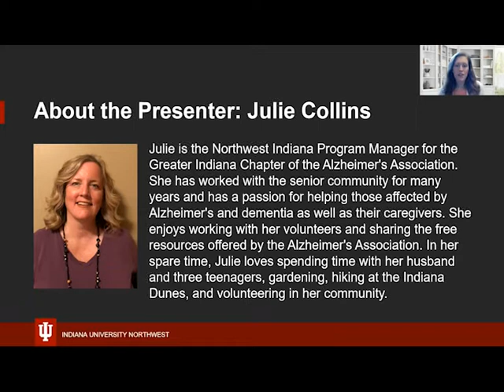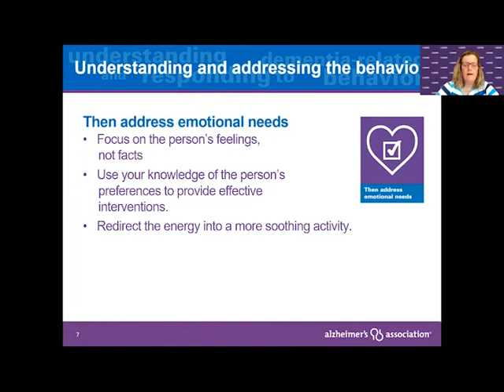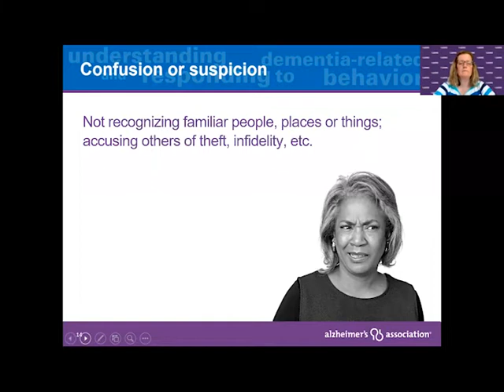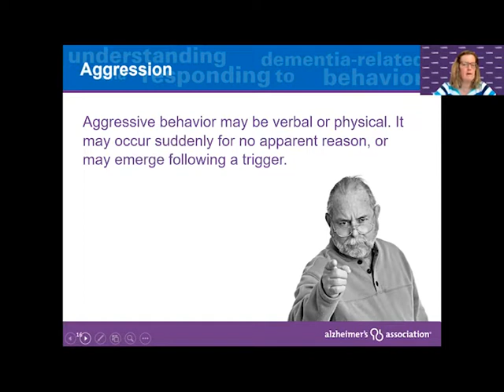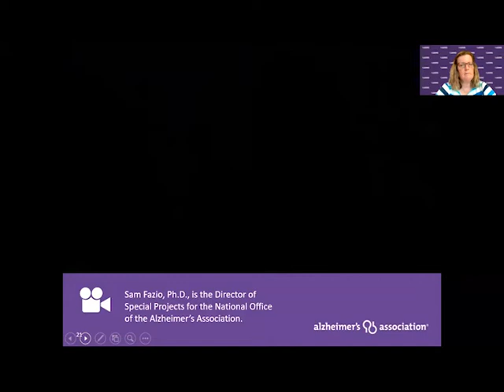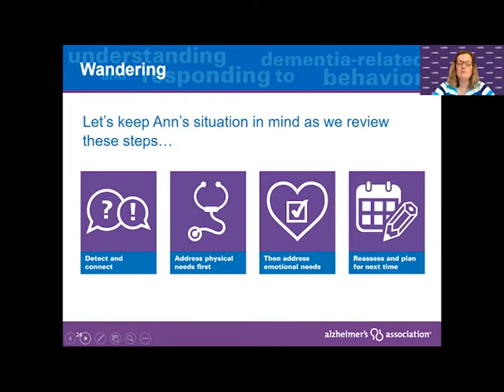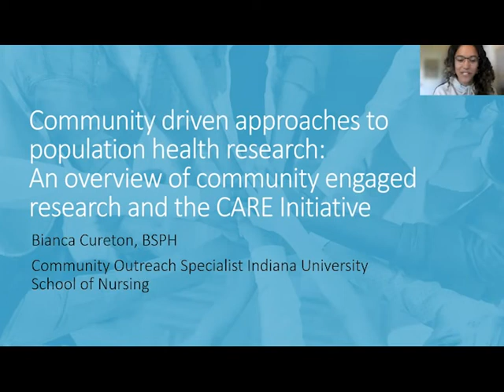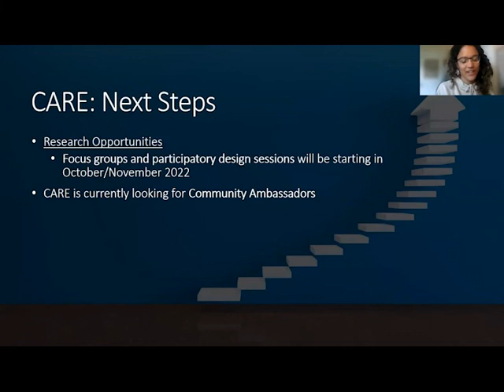Adult Ed/Senior U: Understanding and Responding to Dementia-Related Behavior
Julie Collins of the Alzheimer’s Association decodes behavioral messages, identifies common triggers, and provides strategies to help manage some of the most common behavioral challenges of Alzheimer’s disease. Bianca Cureton, Community Outreach Speacialist with the Indiana University School of Nursing, discusses the CARE (Collaborative Aging Research and Engagement) Study.